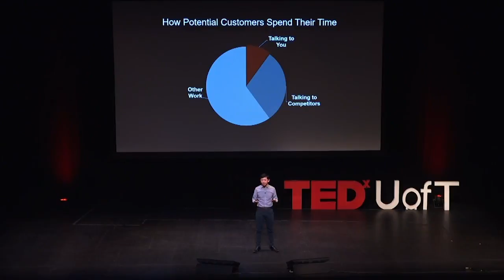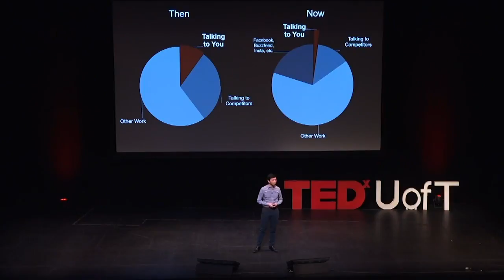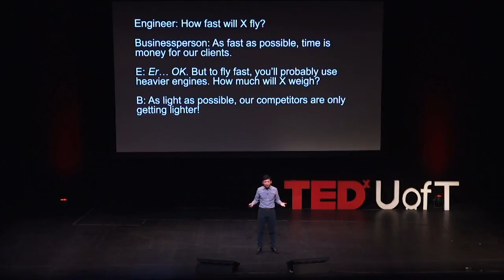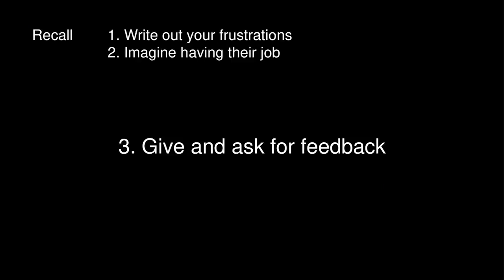Business versus Engineering: The Classic Workplace Struggle | Jeremy Wang | TEDxUofT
Jeremy Wang is a fourth-year engineering student at the University of Toronto and the Chief Technology Officer for the drone startup Sky Guys. His talk provides a refreshing take on resolving the common workplace clash between businesspeople and engineers, and ultimately, how humility is the secret for individuals and teams to become better all-around.  Jeremy Wang is the Chief Technology Officer and R&D Founder of The Sky Guys, a leading Canadian drone operator and manufacturer for safety-critical industrial and government applications. Jeremy’s foray into aerospace engineering began in high school as a research assistant on computer vision collision avoidance. He has since spent the past five years in technical and leadership roles in design teams, universities, and accelerators, serving more than 10 drone, rocket, and satellite projects and helping raise upwards of $40M in funding along the way. In 2016, Jeremy was selected as one of Canada’s Next 36 highest potential young entrepreneurs, and in 2018, he was named one of Tomorrow’s Aerospace Engineering Leaders by Aviation Week and the American Institute for Aeronautics and Astronautics. This talk was given at a TEDx event using the TED conference format but independently organized by a local community.